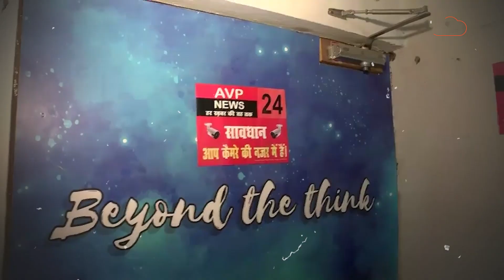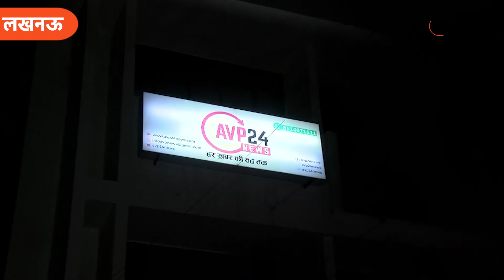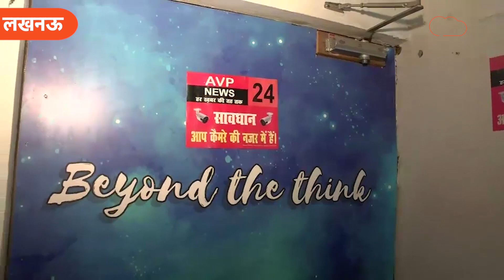Kanpur Clash Update : तो यू-ट्यूब चैनल की मदद से ऐसे रची जा रही थी कानपुर हिंसा की साजिश?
कानपुर हिंसा के तार राजधानी लखनऊ से जुड़ते हुए नजर आ रहे हैं.. पुलिस ने लखनऊ से कानपुर हिंसा के मुख्य आरोपी.. हयात जफर हाशमी के साथ 4 और लोगों को गिरफ्तार किया..